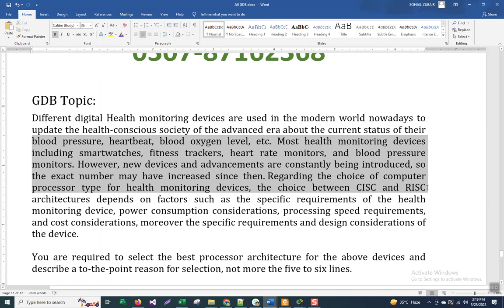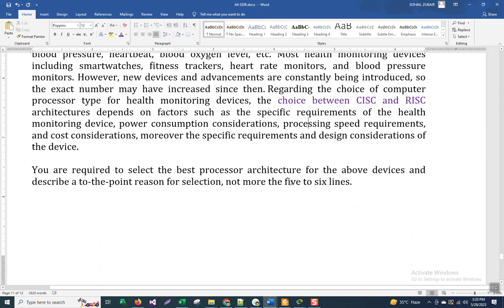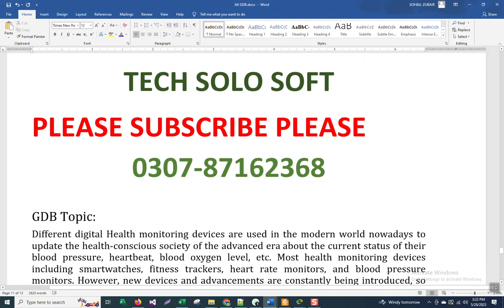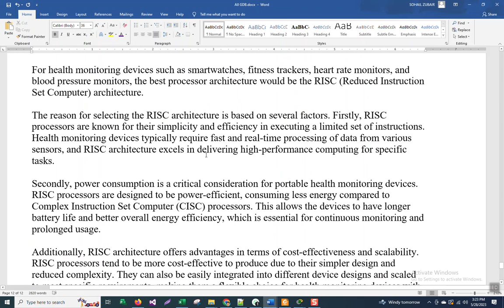CS401 GDB Solution 2023 by Sohail | CS401 GDB solution Spring 2023 100% Perfect Solution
CS401GDBSOlutionFall 2022